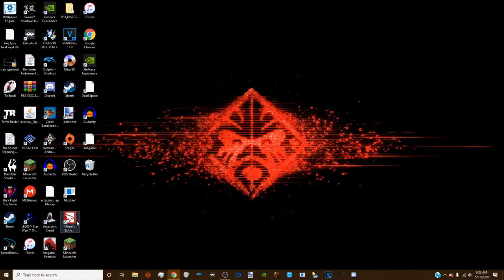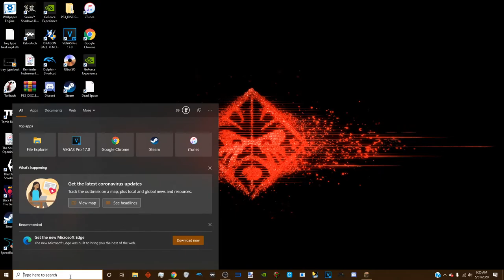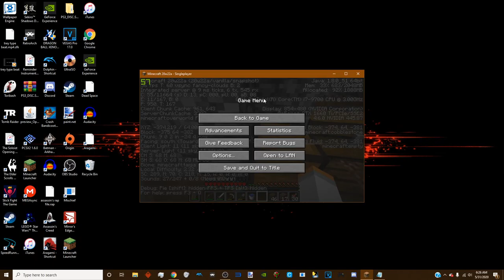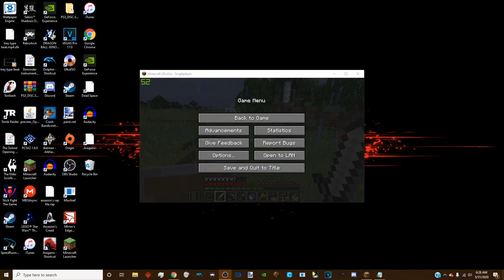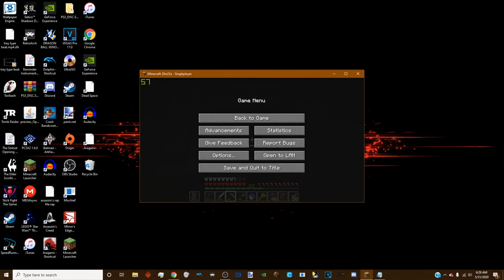Playing Games At 6AM